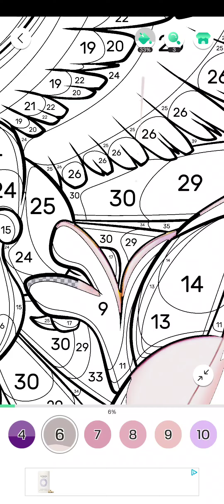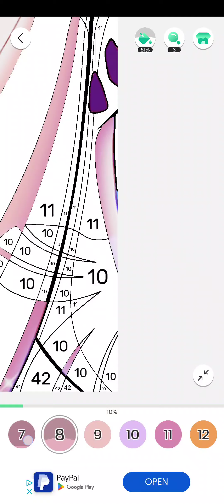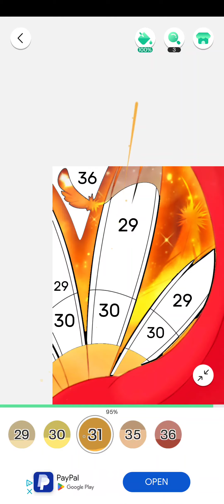color fan, pokemon october 5th 2024, android,